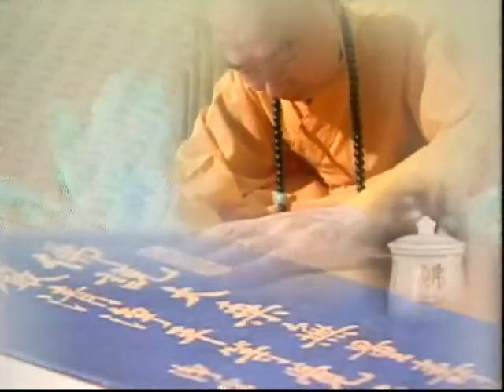阿難問事佛吉凶經0017